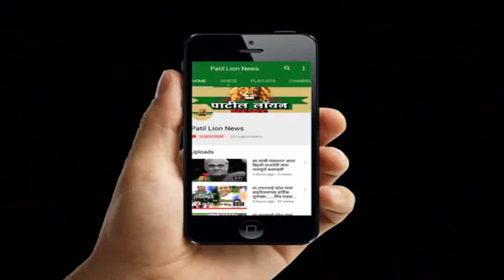शिरपूर : राज्यातील पुरग्रस्तांच्या मदतीला शिरपूरकर सरसावले